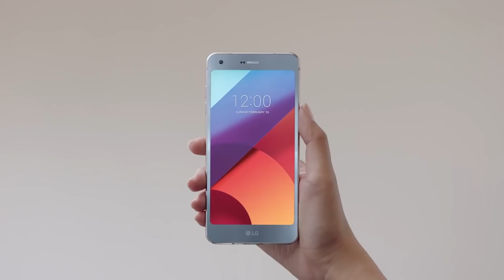LG G6 Doble Cámara Gran Angular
¡Víví una experiencia de otro nivel!